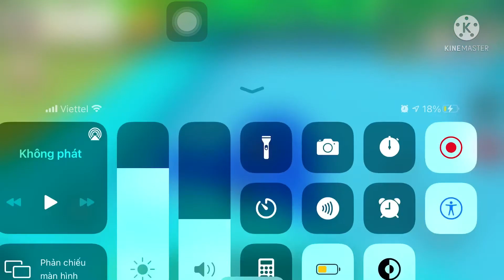Play Together | Xuyên Tường Có Gì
© Bản quyền thuộc về HuỲnh MỗM
© Copyright by HuỲnh MỗM☞ Do not Reup
+ Thể Lệ Tham Gia Nhận Mod 10 Người Đầu Tiên Trong Ngày 1/8/2020
1. Bình Luận Thú Mình Thích Nhất Kềm Hashtag.
VD: T -REX
2.Chia Sẻ 3 Lần Nên Các Trang Xã Hội FB/TW
3. INBOX Trực Tiếp Cho HuỲnh Mỗm Qua